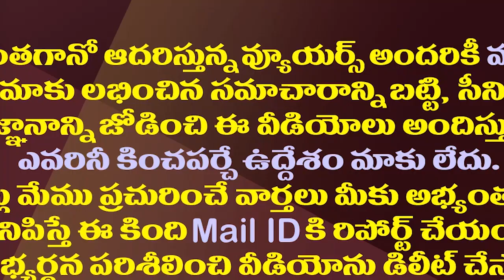వివేకా ఎపిసోడ్ లో భారీ ట్విస్ట్| A Huge Twist In Viveka Case As Second Wife To File Plea For Assets